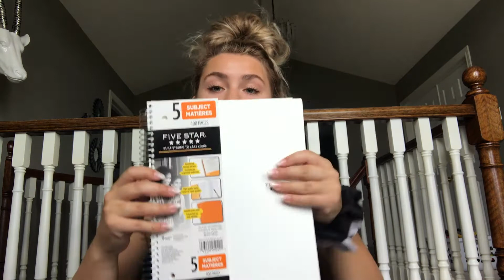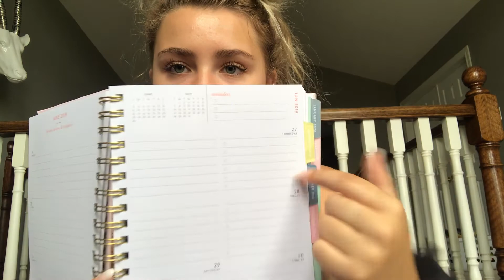Back To School Haul | Alexis Wilson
Hello everyone, sadly it's that time of year again but at least we get to enjoy watching back to school videos.